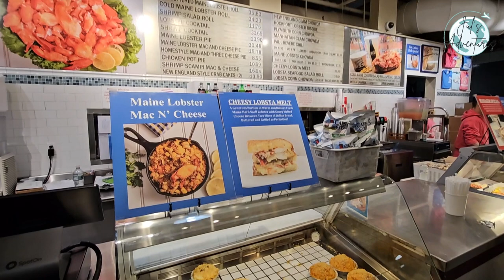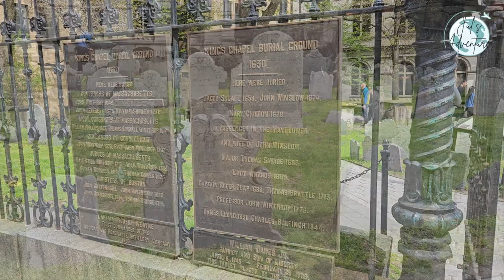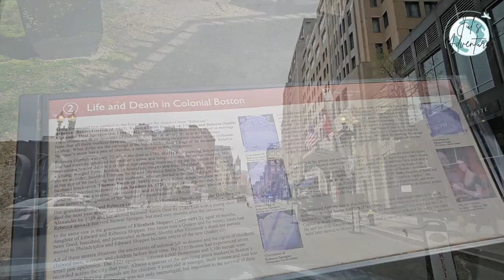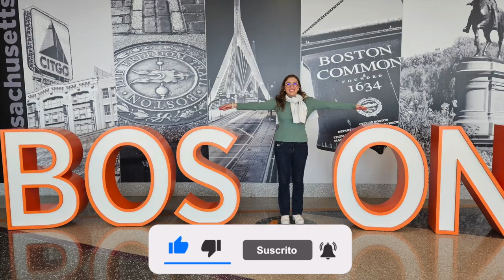Boston, USA ¿Que visitar? - Family Adventure HD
Acompañen a mi hermana y a mi mamá en una emocionante aventura en la hermosa ciudad de Boston. Durante su viaje, disfrutaron de deliciosas comidas en diferentes restaurantes, admiraron impresionantes vistas desde diversos miradores y exploraron el histórico campus de la prestigiosa Universidad de Harvard.